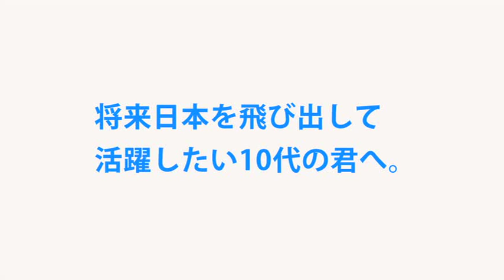AFS留学_将来日本を飛び出して活躍したい10代の君へ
IMD日本代表　高津尚志さんが語る、「グローバル化の中で10代に求められること」

「いま、10代留学」
ＡＦＳ